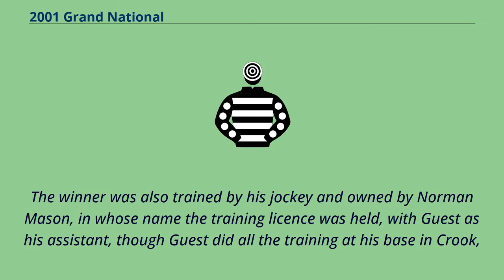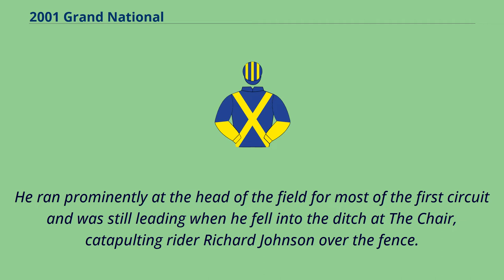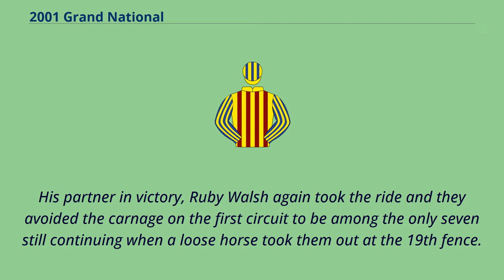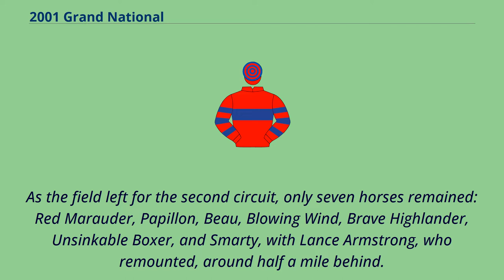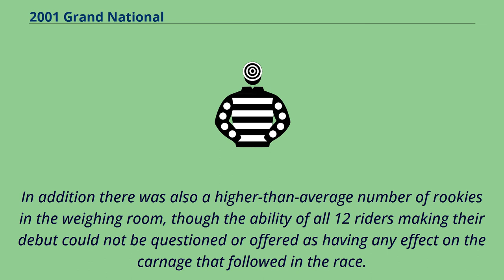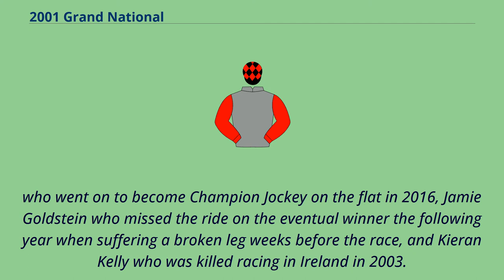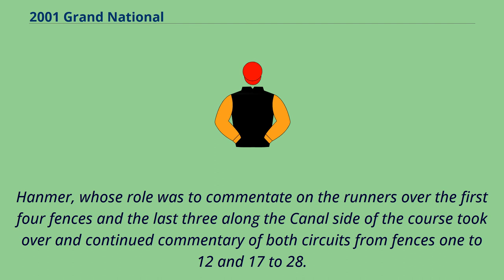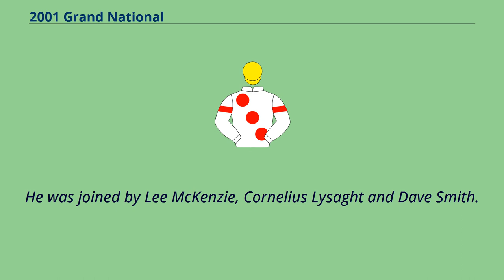2001 Grand National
The 2001 Grand National （officially known as the Martell Grand National for sponsorship reasons） was the 154th official running of the Grand National horse race that took place at Aintree Racecourse near Liverpool, England, on 7 April 2001.
The steeplechase was won by a distance by 33/1 shot Red Marauder, ridden by jockey Richard Guest, in a time of over 11 minutes.
The winner was also trained by his jockey and owned by Norman Mason, in whose name the training licence was held, with Guest as his assistant, though Guest did all the training at his base in Crook,
County Durham and ran in the trainer's colours of red with a blue hoop, three blue hoops on the sleeves and a red and blue hooped cap.
The field was limited to a maximum of 40 competitors, of which only two completed the course without mishap （two others were re-mounted to complete） and the race was run in heavy going.
It was notable for an unusually high number of falls, including eight at the first Canal Turn, and it came in for criticism in some quarters, believing that the conditions were too wet and muddy.
However, supporters of the race were quick to point out that the slow pace and bottomless ground benefitted the race as there were no injuries sustained to any horse or rider.
The 2001 outbreak of foot-and-mouth disease had led to the Cheltenham Festival and many other fixtures being abandoned before the Grand National meeting.
However, the National got the go-ahead from racing officials.
On the day, the race went ahead despite adverse weather, with high winds and an extremely heavy going.
Jockey Paul Flynn was the subject of a frantic search when Mick Fitzgerald was forced to stand down as rider of Esprit De Cotte less than two hours before the race.
Whe...